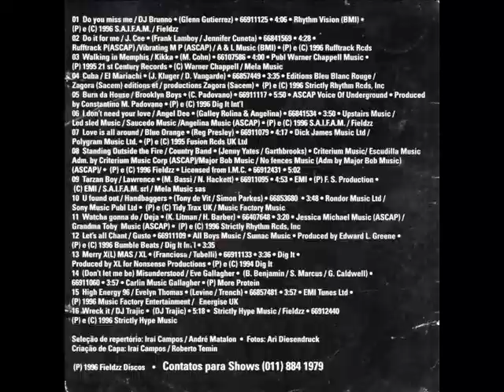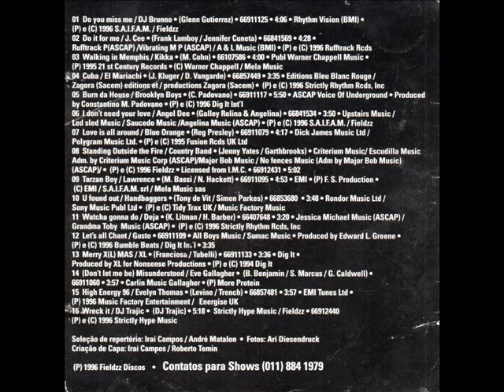Dj Iraí Campos & O Som Das Pistas Vol 7 Dance Music 1996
Coletânia Dance Music dos anos 90 da Fieldzz Discos
Nome das músicas fixado nos comentários.
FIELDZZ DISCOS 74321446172